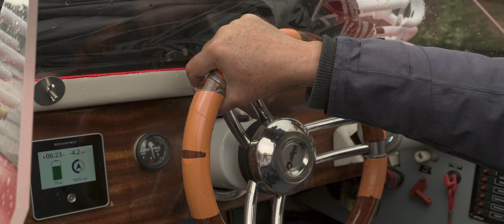À la découverte de Bruges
Bienvenue sur notre chaîne ! Aujourd'hui, nous vous emmenons à la découverte de Bruges, une ville magique et enchanteresse située en Belgique. Souvent surnommée "La Venise du Nord" en raison de ses nombreux canaux pittoresques, Bruges est un véritable joyau du patrimoine médiéval européen.

Auf Entdeckungstour in Brügge
Willkommen auf unserem Kanal! Heute nehmen wir Sie mit auf eine Entdeckungsreise nach Brügge, einer magischen und bezaubernden Stadt in Belgien. Brügge wird wegen seiner vielen malerischen Kanäle oft als "Venedig des Nordens" bezeichnet und ist ein wahres Juwel des europäischen mittelalterlichen Erbes.

 Discovering Bruges
Today we're taking you on a tour of Bruges, a magical and enchanting city in Belgium. Often nicknamed "The Venice of the North" because of its many picturesque canals, Bruges is a true jewel of Europe's medieval heritage.